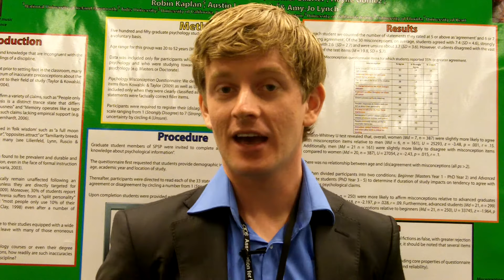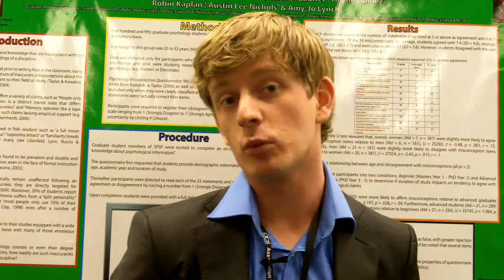APS Convention Video Blog: Do Graduate Students Really Think Straight About Weird Things?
I'm Sean Hughes from the National University of Ireland, Maynooth and I present my research at the APS 23rd Annual Convention in Washington, DC.